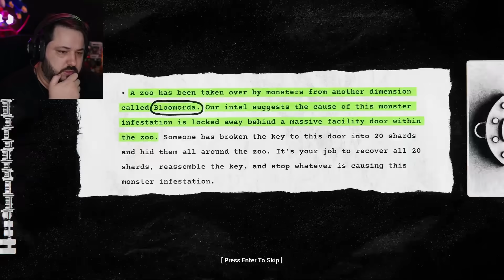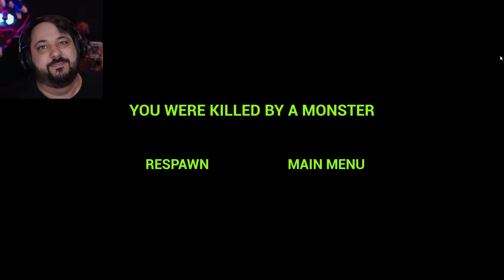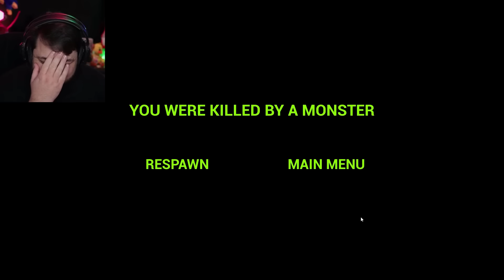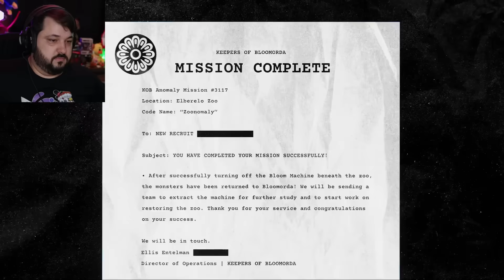Zoonomaly lançou! Gameplay Completa!